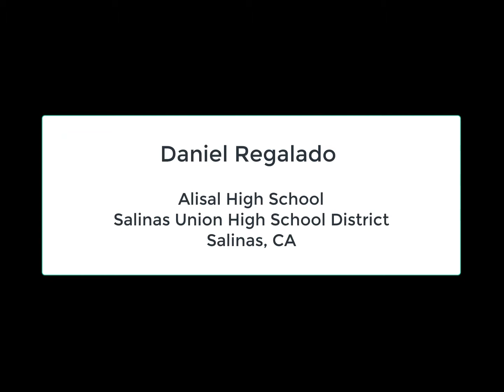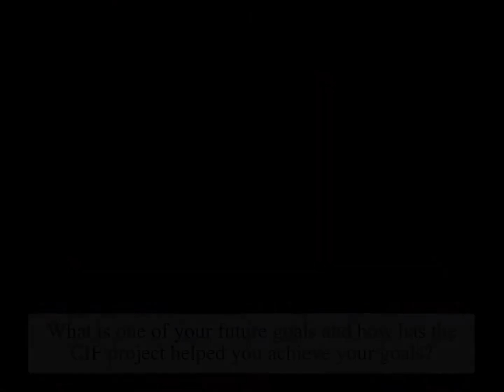2019 CIF Student Interview- Salinas Union High School District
Salinas Union High School District student interview at the 2019 Critical Issues Forum (CIF) Student Conference.